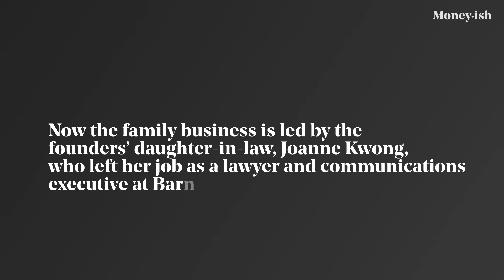Meet the Woman Behind the New Pearl River Mart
After closing in SoHo, the popular Asian-goods store Pearl River Mart is back in business in New York City with Joanne Kwong, the founder's daughter-in-law, leading the company.